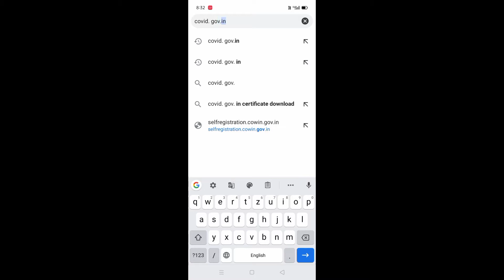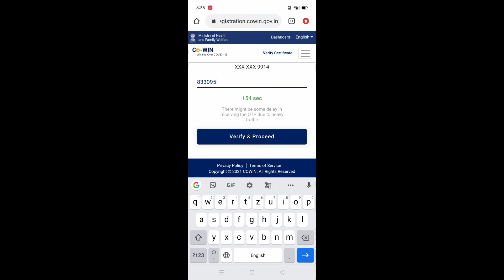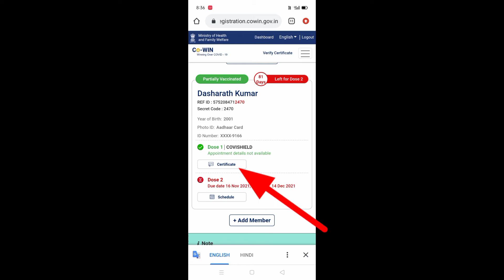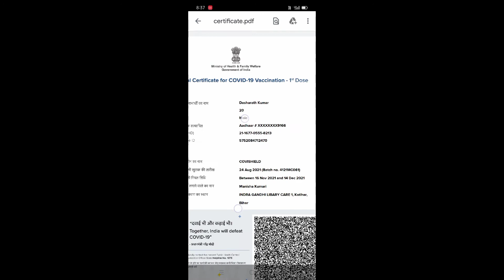How to download Covid-19 vaccination certificate Co-WIN, Aarogya Setu app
If you have received the COVID-19 vaccine - whether it's Covishield, Covaxin or Sputnik V- you are provided with a vaccine certificate. When you get your first dose, you get a provisional certificate, and once you have received both the doses, you get a final digital certificate of vaccination. So, what is this vaccine certificate, why do you need it, and how can you download yours? Watch this video to know everything.

how to download covid-19 vaccine certificate CO-WIN, Aarogya Setu app
how to download covid-19 vaccine certificate Using CoWIN Website Aarogya Setu
covid vaccine certificate download kaise karen
COVID Vaccine Certificate Aise Kare Download CoWIN Website Aur Aarogya Setu App Ke Zariye
how to create error covid-19 vaccine certificate all question